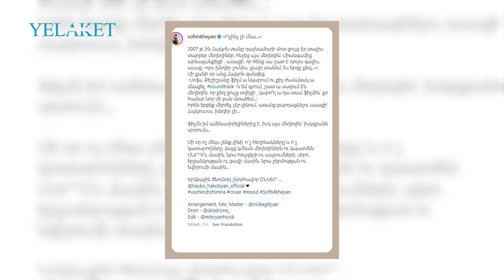«Ոչինչ չի մնա» երգը Սոֆին պետք է կատարեր / Hayko Sofi Mkheyan